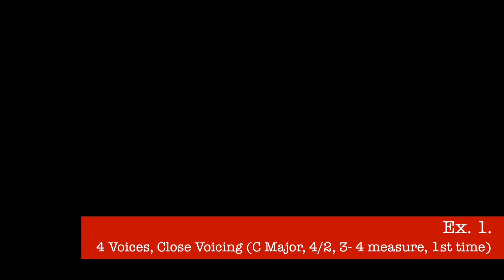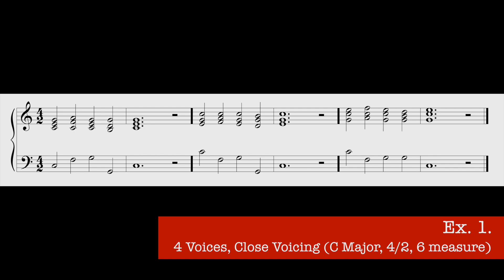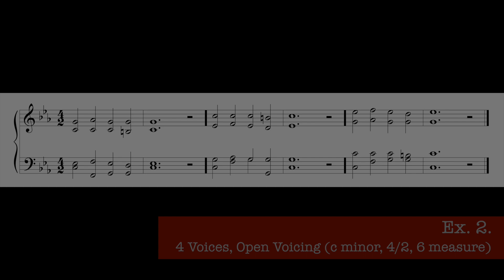Harmonic Ear Training 5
- 4 Voices Ear Training -

  0:14  Ex1. C Major 4/2, 6measure
            Close Voicing

  6:15  Ex2. C Major 4/2, 6measure
            Open Voicing